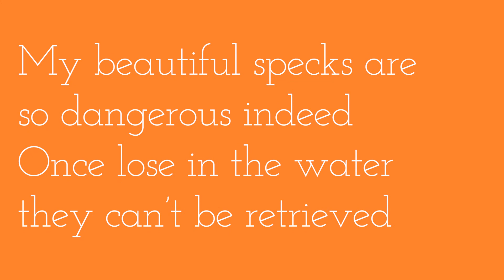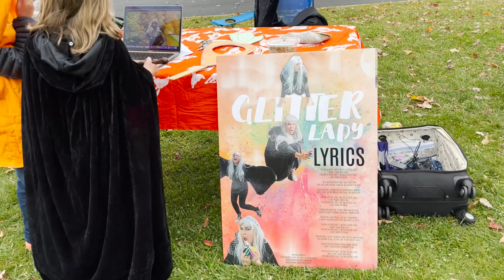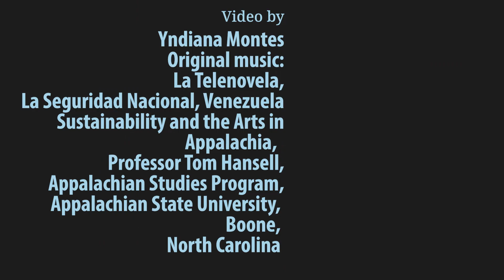Glitter Lady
He pensando muy bien este nefasto personaje. La lucha en contra los microplásticos exige creatividad y empeño. No es fácil que los niños y las personas en general entiendan que uno de los más contaminantes es el glitter. No quieren prescindir de su brillo, sobretodo en las épocas festivas.

La "Glitter Lady" ama brillar y, como es perversa, no le importa matar a los peces de los ríos y mares.